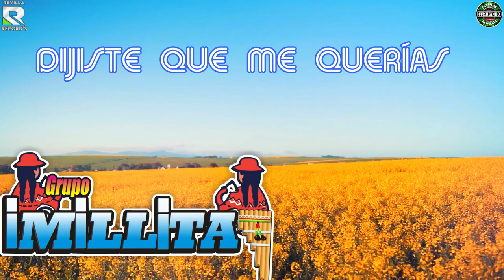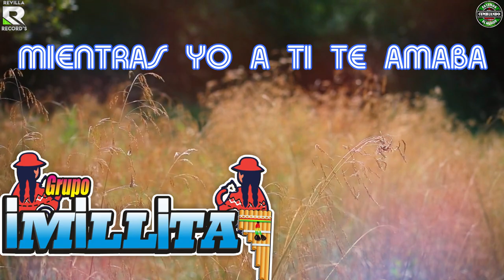JUGABAS CON MI AMOR || GRUPO IMILLITAY || VIDEO LYRICS